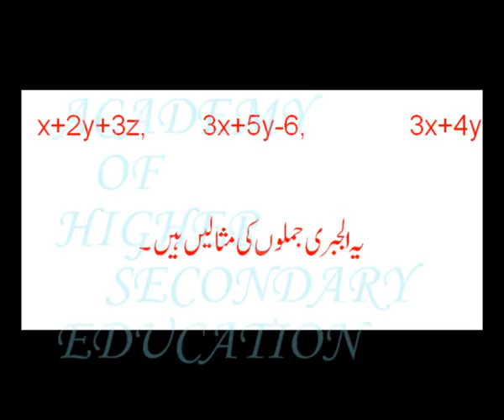Marhs for Matric (class x)..algebri jumla..ch no.1...wmv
Marhs for Matric (class x)..algebri jumla..ch no.1..